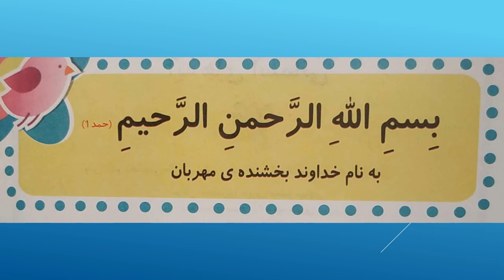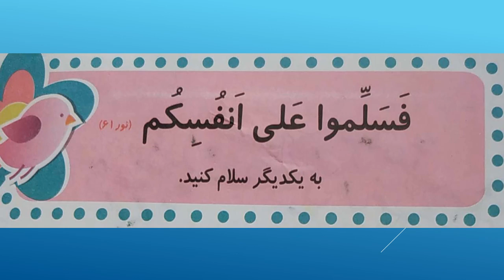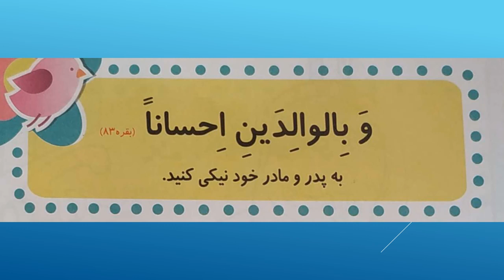صنف آمادگی- مضمون قرآنکریم- پیام قرآنی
امیدبخش نسل طلایی